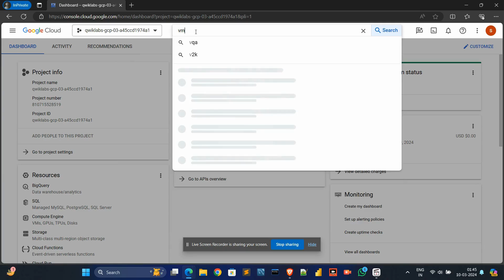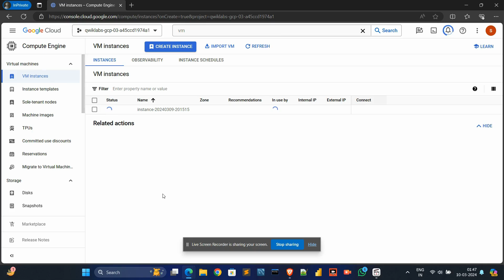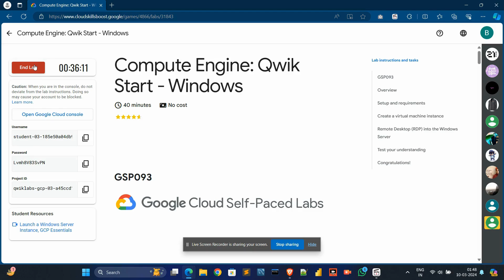Compute Engine: Qwik Start -Windows | [NEW!]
[NEW!] 🚀Compute Engine: Qwik Start - Windows🚀

Stay Safe!!😊

💫Query Solved:-
qwiklabs